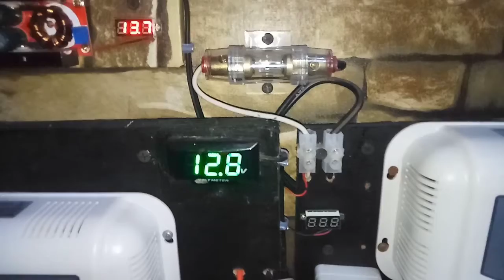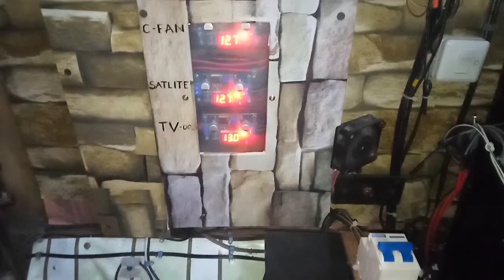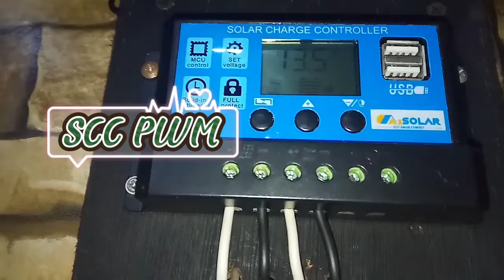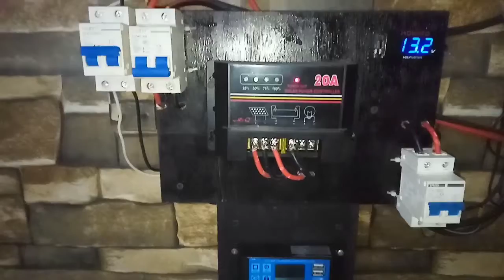TUTORIAL/ DIY SOLAR SYSTEM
Solar set up 12v System